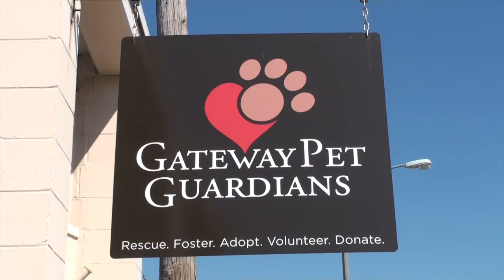Rescue Me: A Foster’s Perspective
Welcome to Rescue Me!  Rescue Me is a weekly video segment featuring adoptable dogs from Gateway Pet Guardians.

Each week I will feature a new dog up for adoption and in the video, you will see how they interact with others, what their personality is like, and other important information about the featured dog.

For this week, I decided to change it up and talk to one of the awesome volunteers from Gateway.  Her name is Nancy and she fosters for Gateway.    Some say she is the "puppy foster extraordinaire"!  Here's her story: